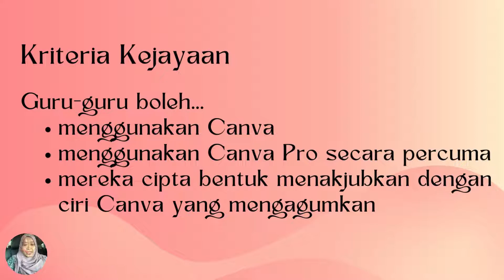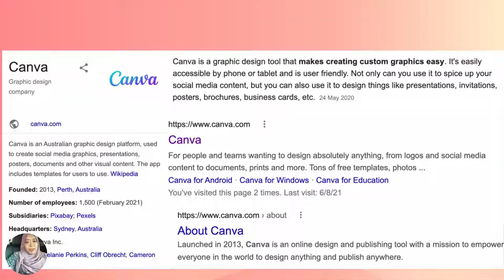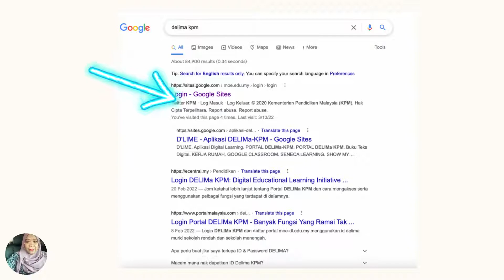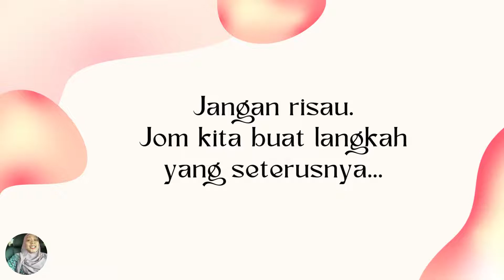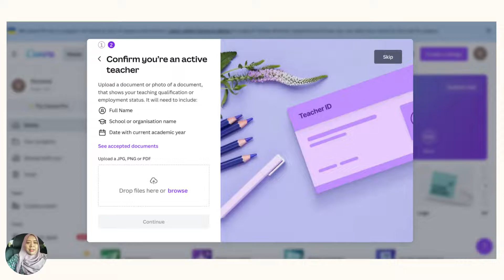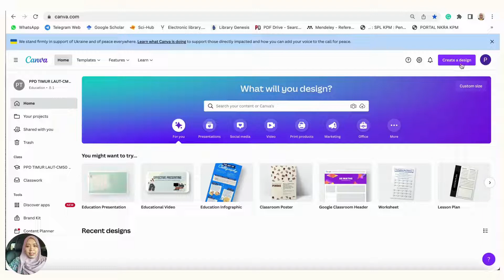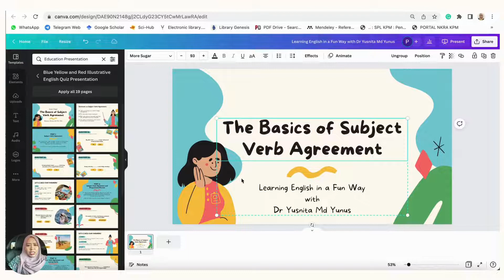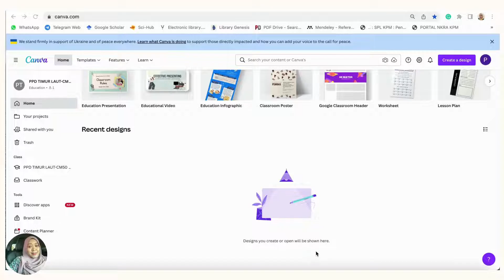JOM "CANVA FOR EDUCATION"